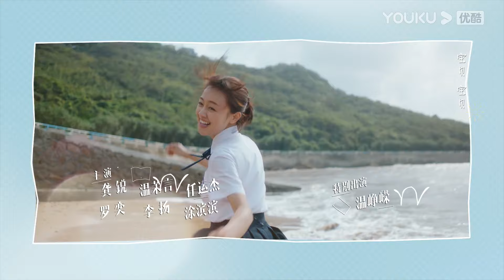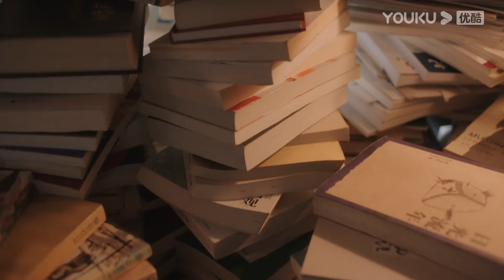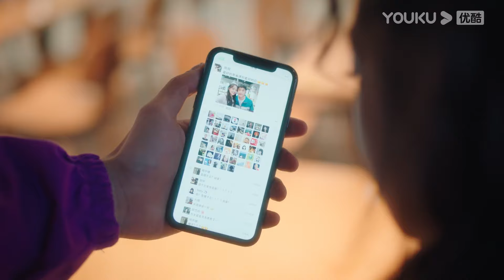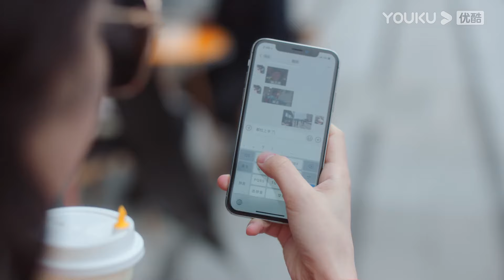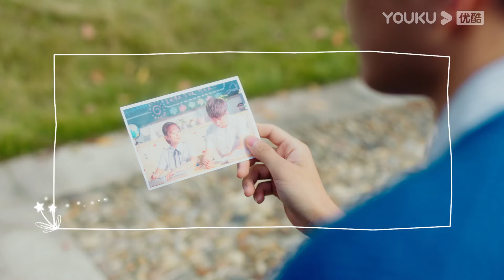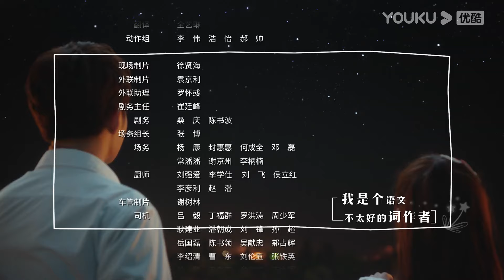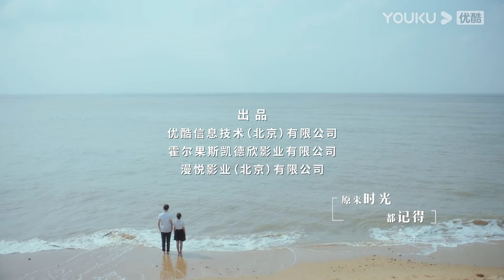[Sempre Foi e Sempre Será] EP14 | Always Have Always Will | Li Geyang/Chen Fangtong | YOUKU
[Sempre Foi e Sempre Será] No primeiro ano do ensino médio, Fang Li, uma jovem de uma pequena cidade, e Luo Yan, um estudante sério e de semblante frio, tornaram-se colegas de classe. Naquela época, Luo Yan era um pesadelo para Fang Li. Três anos depois, eles se reencontraram na universidade. Neste momento, Luo Yan já não conseguia se lembrar da antiga Fang Li.

★Elenco: Li Geyang/Chen Fangtong/Gong Rui/Wen Moyan/Ren Yunjie/Luo Yi/Li Yang/Tu Binbin/Wen Zhengrong/Xu Yingluo/Zhang Xinghe/Qiu Yu
★Episódios: 24

00:00 O site internacional youku.tv está agora disponível!
02:00 Baixe o aplicativo YOUKU International para ter acesso antecipado ao programa completo.